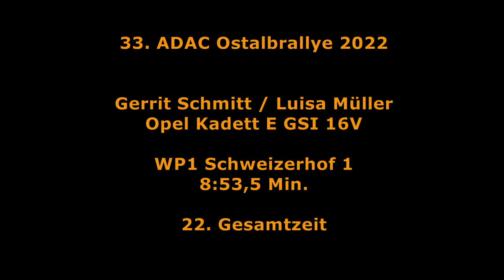Ostalbrallye 2022, WP1 Schweizerhof 1 | Schmitt/Müller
Ostalbrallye 2022
WP1 Schweizerhof

2. April 2022

Inboardaufnahme Gerrit Schmitt/Luisa Müller
Opel Kadett E GSI 16V, Klasse NC3

Bei winterlichen Bedingungen leider etwas "zu vorsichtig" unterwegs. Daher nur die 22. Gesamtzeit, von bis dahin noch 55 Teams in Wertung.
Einige Teilnehmer hatten leider aufgrund der Wetterbedingungen kurzfristig abgesagt.
Leider mussten wir auf WP3 mit technischem Defekt aufgeben.